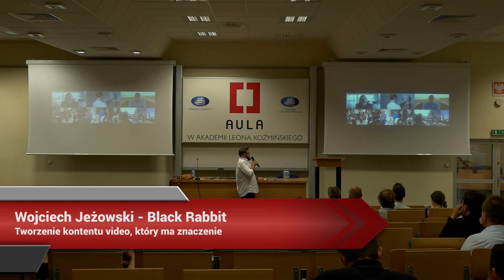Aula # 130 Wideo Marketing - Wojciech Jeżowski (Black Rabbit)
Wojciech Jeżowski (Black Rabbit) - "Tworzenie kontentu video, który ma znaczenie"